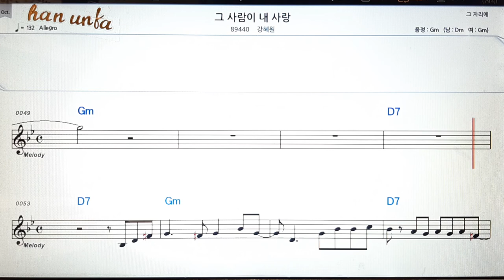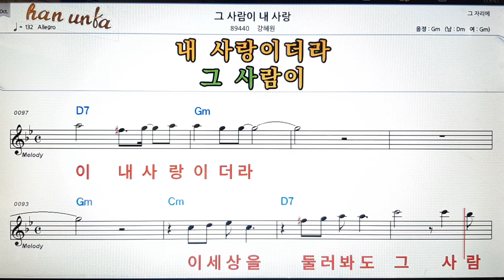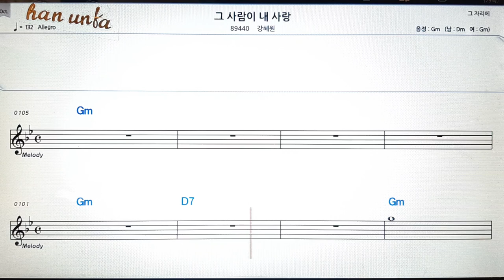그 사람이 내 사랑/강혜원👍노래 반주, 코드 악보,가라오케💋Karaoke*Sheet Music*Chord*MR